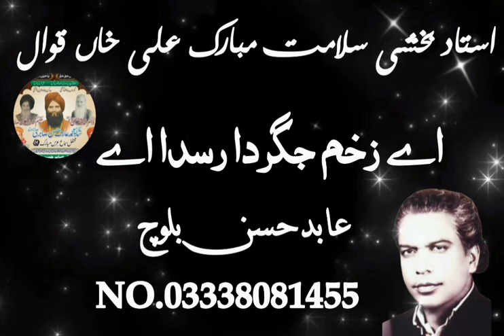ay zakham jiger da rasda ay ll by Ustad Bakshi Salamat Mubarak Ali Khan Qawwal ll Kanjwani